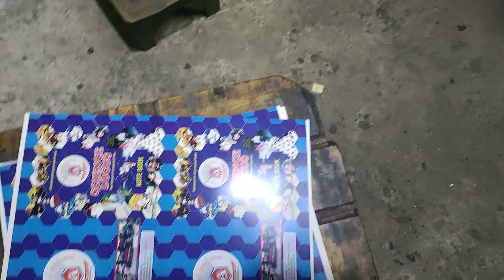not book printing bye Solna machine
imtiaz Printr